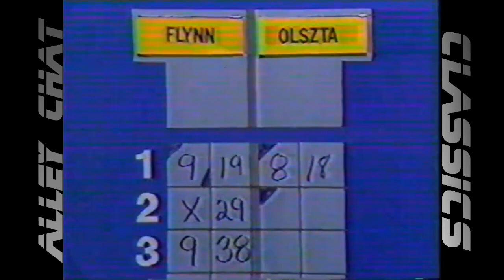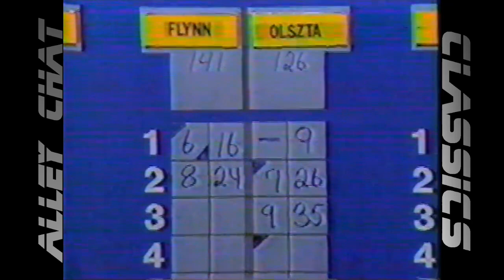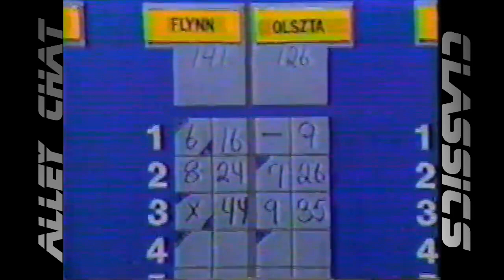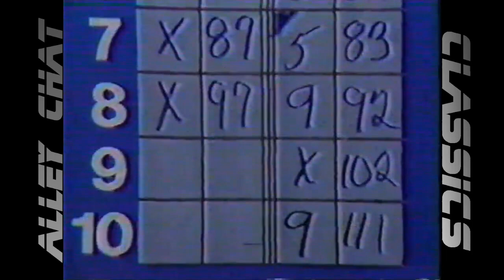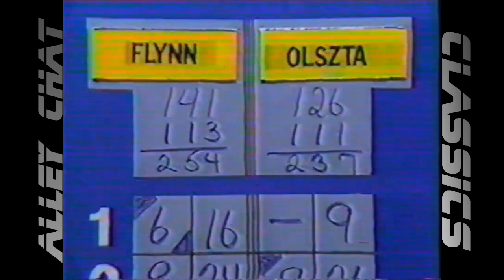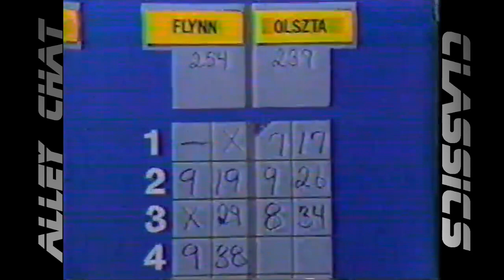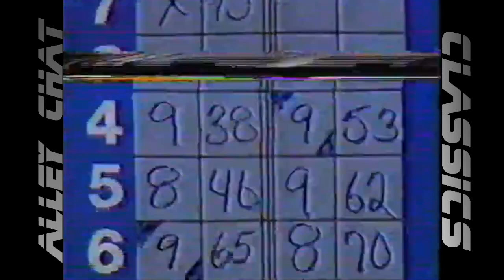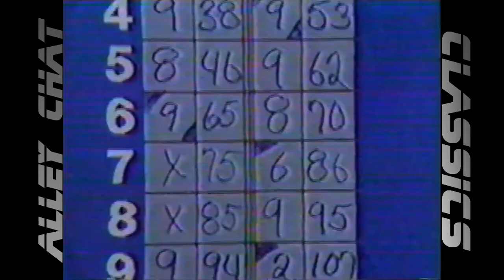Channel 5 - Peter Flynn vs. Tom Olszta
The first of two meetings between these bowlers on the Channel 5 show.

Channel 5's "Candlepin Bowling". This match features challenger Peter Flynn of Lawrence, MA vs. champion Tom Olszta of Sturbridge, MA.

Special Thanks to Contributors Peter Flynn and Nick Norcross